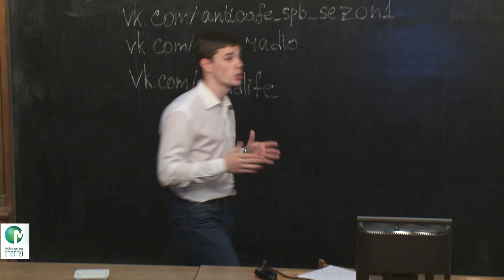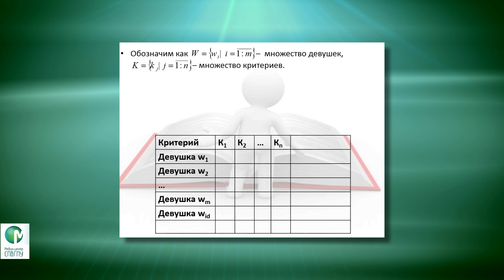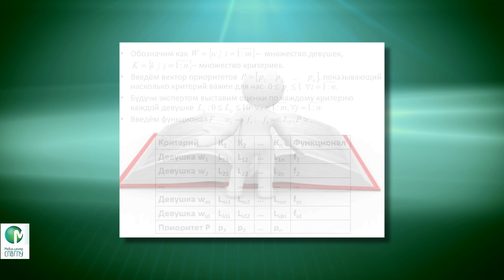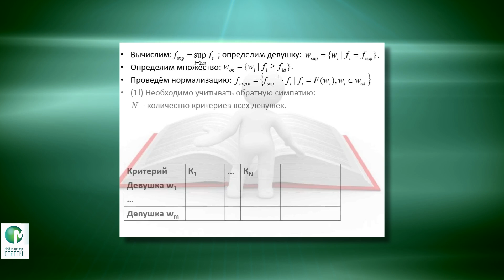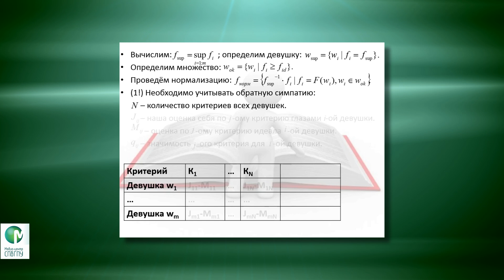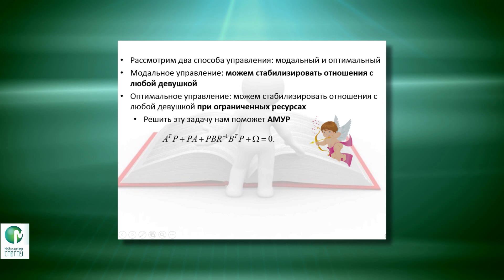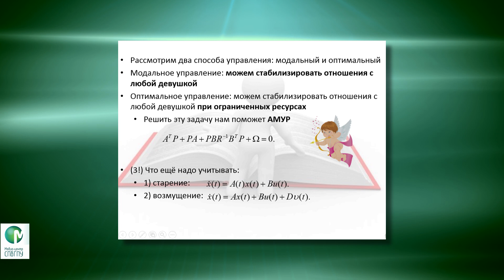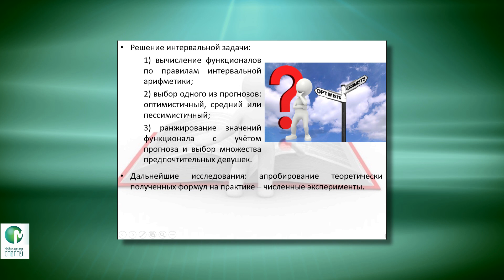"Математика в отношениях: критерий выбора любимого человека" Николай Савинов (победитель)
Задумывались ли вы о том, как мы выбираем любимых? Почему наш выбор не всегда удачен?
Вместе с вами мы узнаем - "Кто такая "супердевушка?", ответим на вопрос "Как сохранить отношения?" и, конечно, выведем формулу любимой девушки.

Любимая цитата: "Сейчас как треснемся, и привет Ромашке"
(с) Незнайка, "Незнайка на луне"